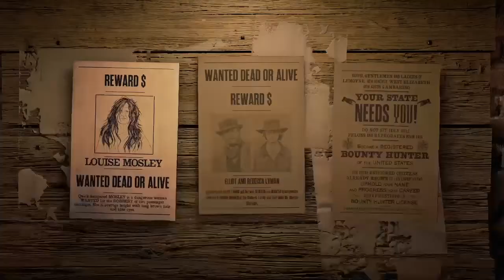GTA 6 New Info Leaked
Take it with a grain of salt.

Setting 0:38

3 Protagonists 1:28

Female Character 1:56

Payment Methods 2:47

Dynamic Map 3:29

Availability 4:44

Release Date (Speculation) 5:27